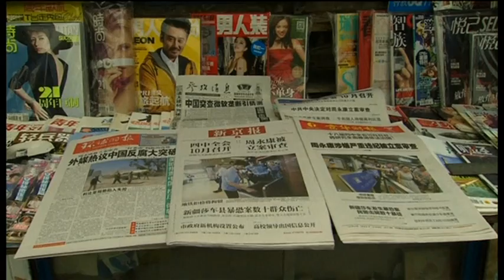BBC中文网视频：章立凡评周永康案后续如何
中国历史学家，独立政治评论员章立凡评论周永康案的后续如何，以及中国的反腐政策。